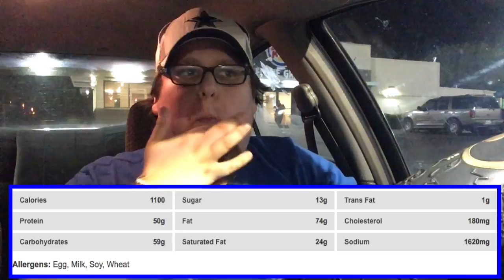Pork Chop's Food Review: Burger King's Steakhouse King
Welcome to my latest Food Review Video!

***DO YOU HAVE A RECOMMENDATION? DO YOU BELIEVE THAT A CERTAIN FOOD NEEDS MY ATTENTION? LEAVE RECOMMENDATIONS IN THE COMMENTS, ON MY FACEBOOK, TWITTER, OR VINE! IF IT IS FEASIBLE AND REASONABLE, I'LL TRY TO GET TO IT!***

***WARNING***
DO NOT WATCH THESE VIDEOS HUNGRY, YOU'VE BEEN WARNED!!!